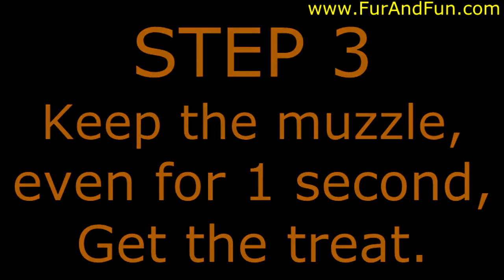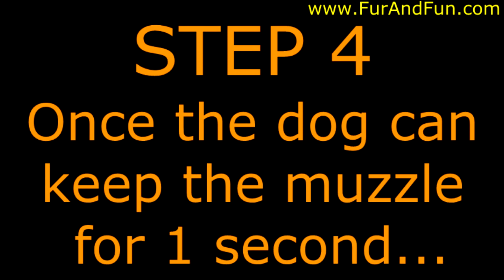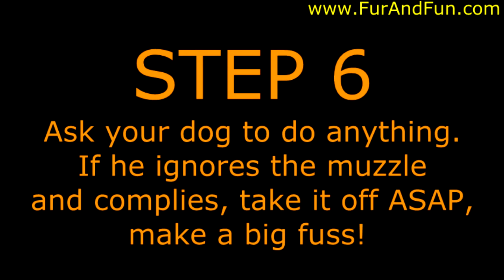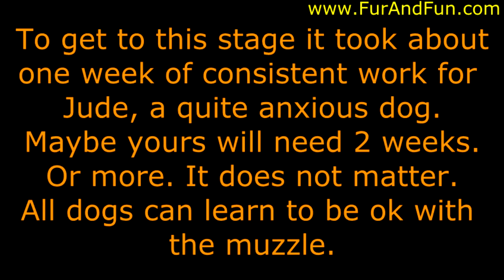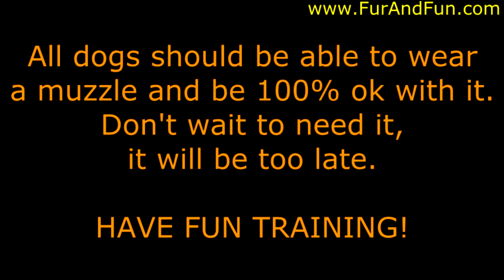Muzzle Training with Arnaud, Clemmie & Jude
Outback member Arnaud D. and a client show muzzle training from the beginning.